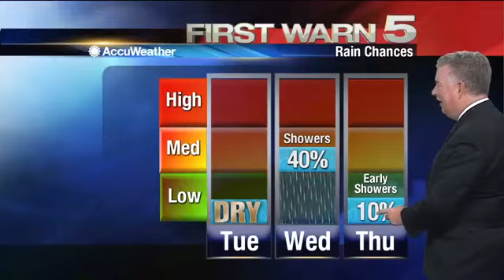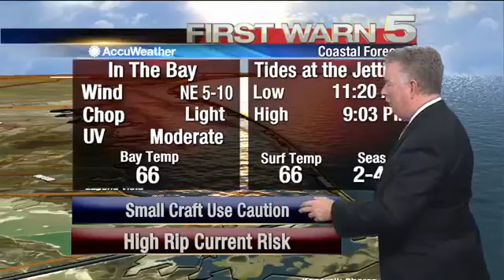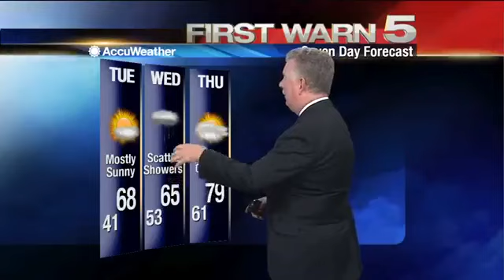Monday's Weather - 6 p.m.